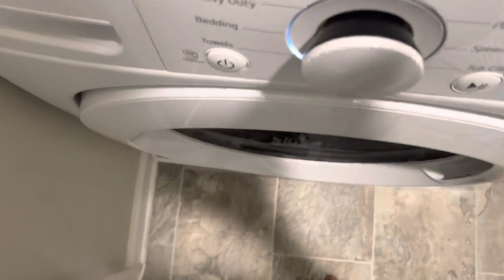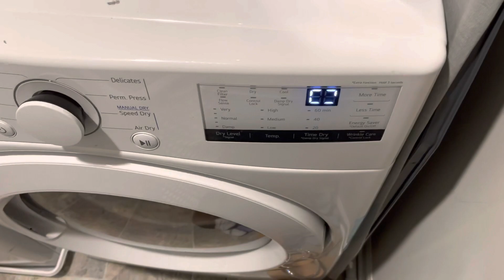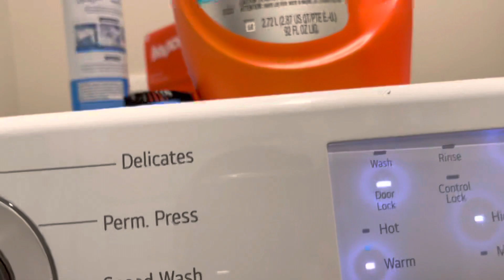My LG WM3400CW’s Intermittent Spin (Dryer got 1st Place)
@MY PORTFOLIO @lgwashingmachine7835

1100 RPM on an Intermittent Spin